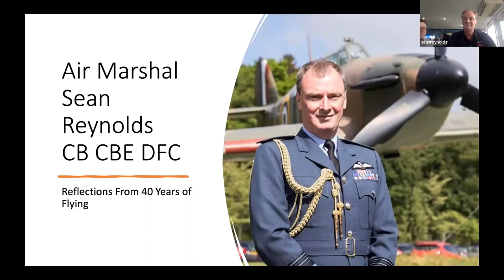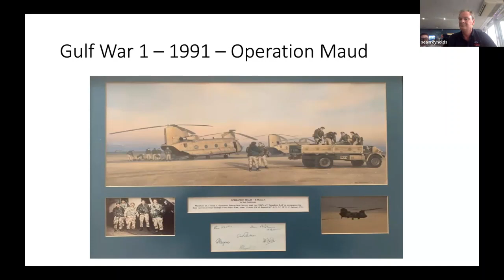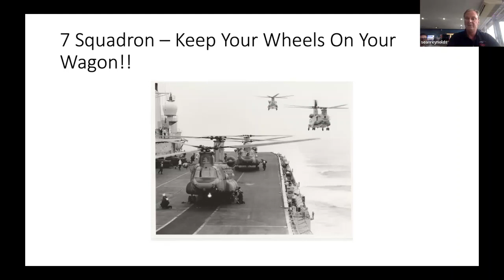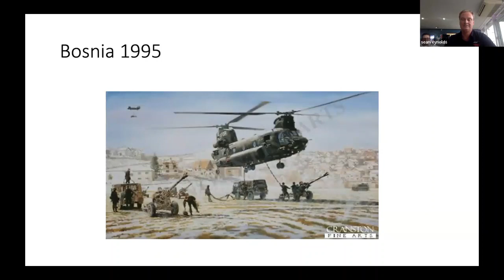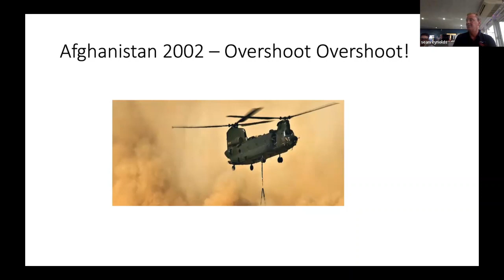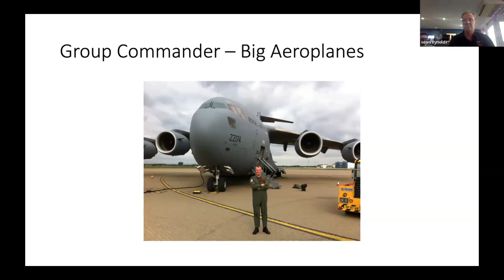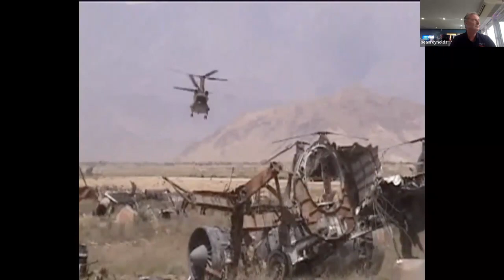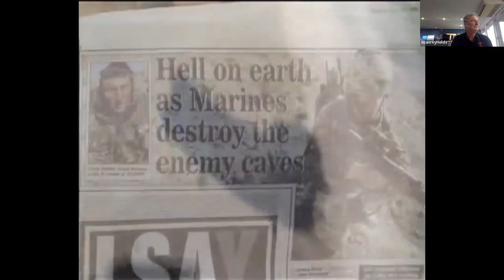Elstree Helicopters - An evening with Air Marshal Sean Reynolds : Reflections on 40 years of flying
Another chance to watch/listen to our NEW instructor Sean Reynolds share his incredible career with us at ground school - Enjoy!